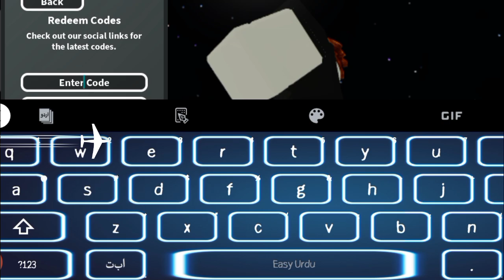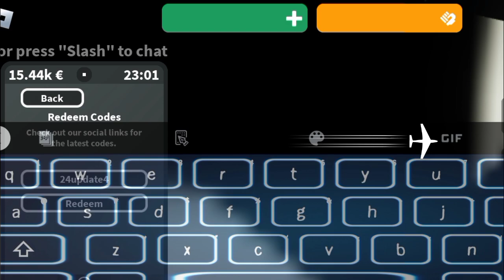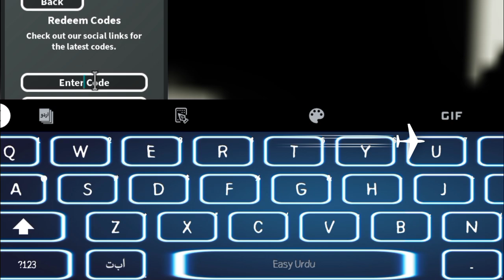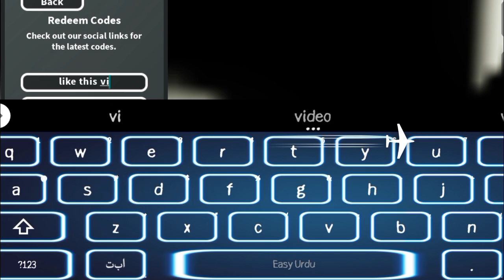*JULY!* *[V3.4.1]* ALL WORKING CODES FOR EMERGENCY HAMBURG IN 2024 - ROBLOX EMERGENCY HAMBURG CODES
channel.
Let's Begin.

Your Search Topics!👇

emergency hamburg codes,
emergency hamburg,
roblox emergency hamburg,
roblox emergency hamburg codes,
roblox emergency hamburg codes 2024, emergency hamburg codes 2024,
codes for emergency hamburg,
emergency hamburg money code,
emergency hamburg roblox,
cash code emergency hamburg,
codes for emergency hamburg 2024,
emergency hamurg update.

                               { NOTE! }